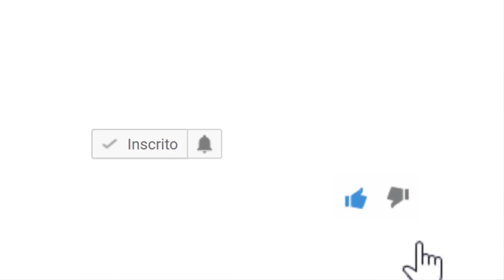TRISTE ATRIZ DA GLOBO BRUNA MARQUEZINE SOFRE ATAQUE../FAMOSO MÚSICO SE VAI FÃS CHORA.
LUTO NA MÚSICA ! SE VAI GRANDE MÚSICO VÍTIMA DE DOENÇA.